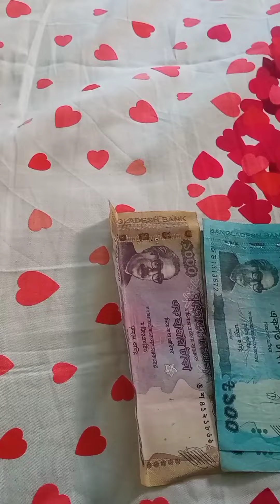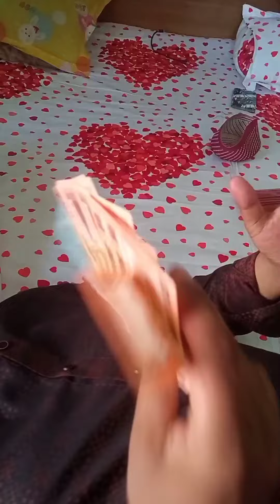Eid Vlog 😍Alhamdulillah day 1💥 ঈদ ব্লগঈদ মানে হাসি, ঈদ মানে আশা।🌈 😄eidmubarak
Eid Vlog 😍Alhamdulillah day 1💥 ঈদ ব্লগ

YouTube channel name 👇
‎@Nasrin kitchen & Blog
‎@Reviewer Couple

‎@Travel with Srabon

Hello every one, assalamualaikum
welcome To Nasrin kitchen and blog my YouTube channel. vlog 2022. vlog.